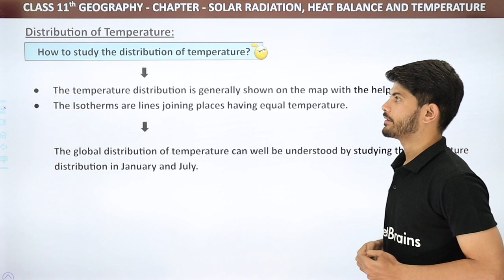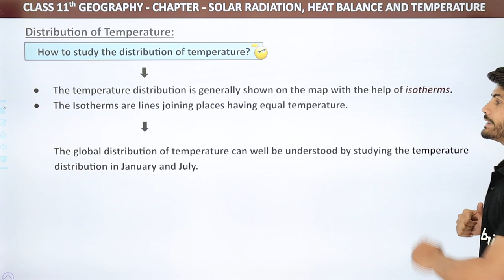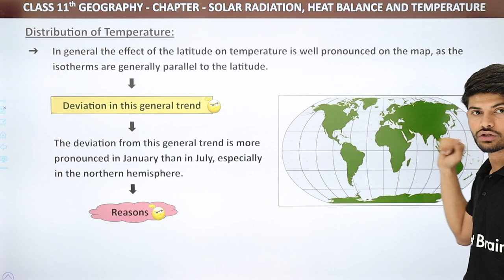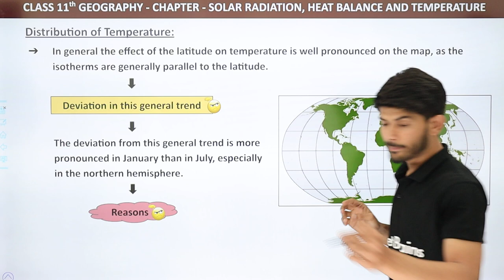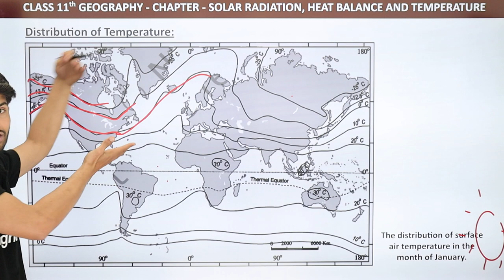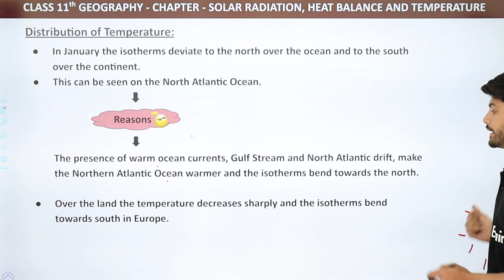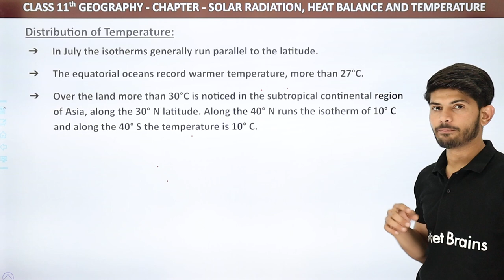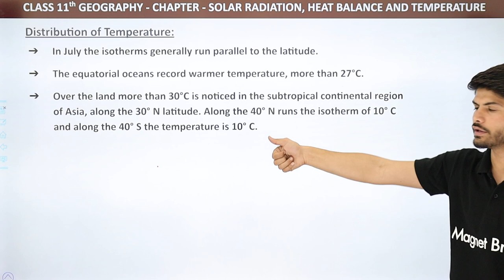Class 11 Geography Chapter 9 | Distribution of Temperature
✔️ Class: 11th
✔️ Subject: Geography
✔️ Chapter: Solar Radiation, Heat Balance, and Temperature (Chapter 9)
✔️ Topic Name: Distribution of Temperature - Solar Radiation, Heat Balance and Temperature
✔️ Topics Covered in This Video: Class 11 Geography Chapter 9 Distribution of Temperature - Solar Radiation, Heat Balance and Temperature